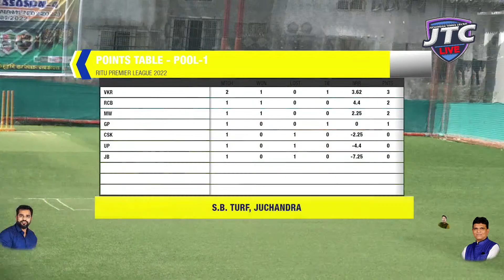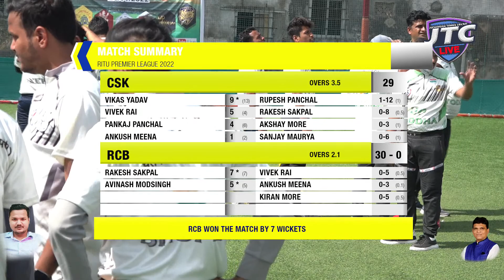RCB vs CSK | RITU PREMIER LEAGUE 2022 | SEASON-4